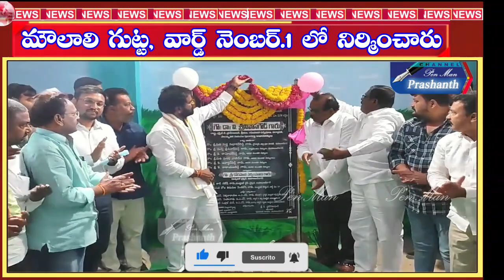జంతువులకు కుటుంబ నియంత్రణ//Watch On//Pen Man Prashanth//In YouTube//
మహబూబ్ నగర్ పురపాలక సంఘం ఆధ్వర్యంలో నిర్మించిన జంతు జనన నియంత్రణ కేంద్రం. పట్టణ ప్రగతి కార్యక్రమంలో భాగంగా 53.90 లక్షలతో మౌలాలి గుట్ట, వార్డ్ నెంబర్. 1లో నిర్మించారు. 53.90 లక్షలతో